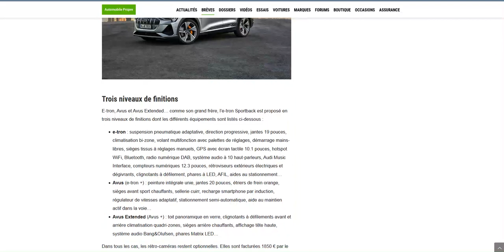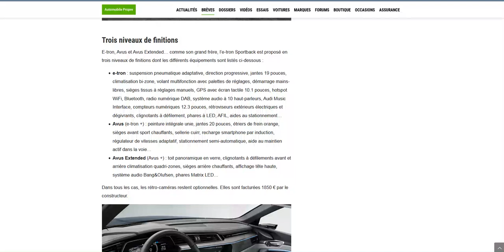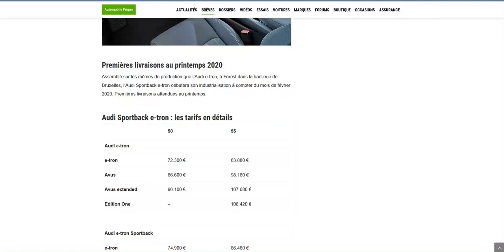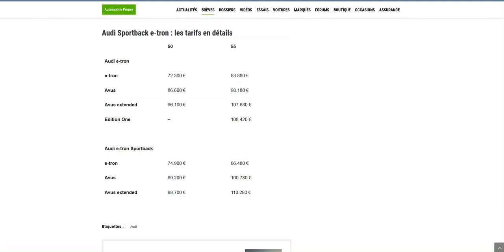Audi e-tron Sportback - tarifs et équipements révélés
Il faudra aligner 2600€ de plus que pour l'Audi e-tron SUV !